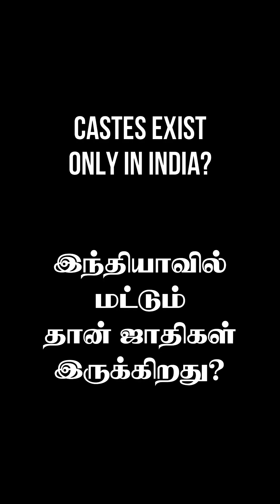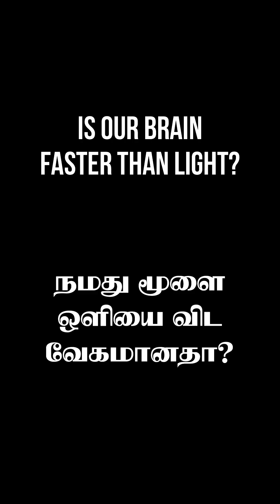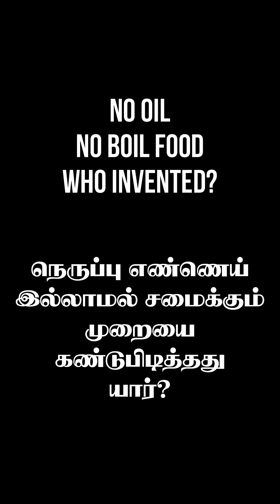இந்திய மரபை பற்றி நீங்கள் தெரிந்து கொள்ள வேண்டிய 4 விஷயங்கள்! | Vedhesh | 4 Things You Need to Know!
Welcome to our latest video where we delve into four fascinating and diverse topics that you need to know about!

0:00 - How the British Destroyed Indian Culture!
1:03 - Caste System in Western Countries
2:05 - Is our Brain Faster than Light?
3:06 - No Oil No Boil Cooking. Who Invented?

Created by Vedhesh